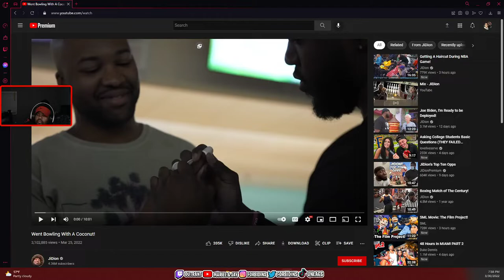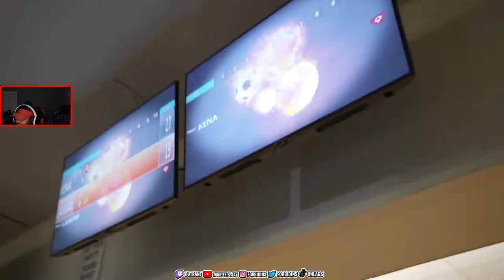JiDion | Went Bowling With A Coconut! | REACTION!!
Snap: ayeeitzjaay

Snap: marieebaby7

Original video: